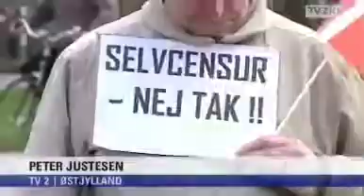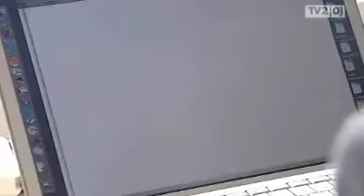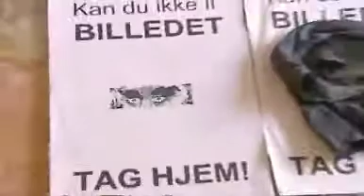TV 2 ØSTJYLLAND 18-03-2008: Vil have erstatning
Vil have erstatning
Trods fogedforbud brugte Foreningen "Stop Islamiseringen af Danmark" i weekenden Westergaards tegning til en demonstration.